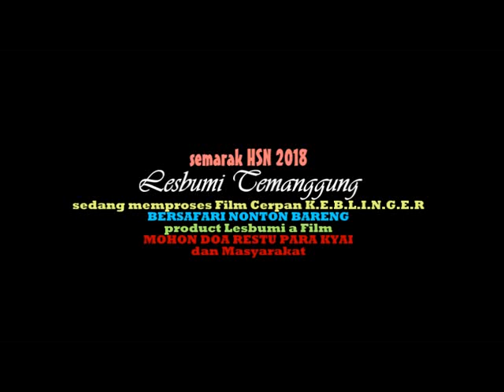Ki Rekso Gomo ngilangi santet jan gampange pol